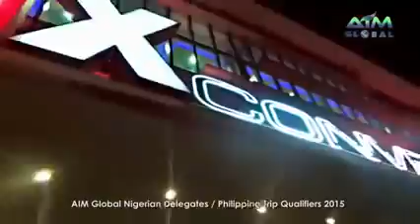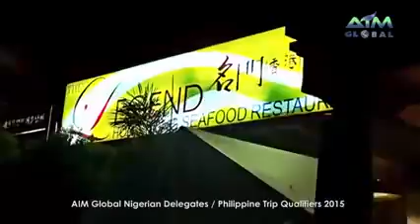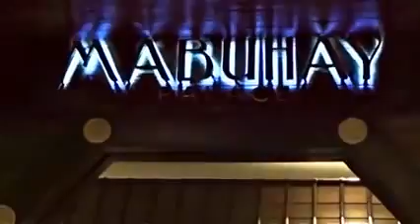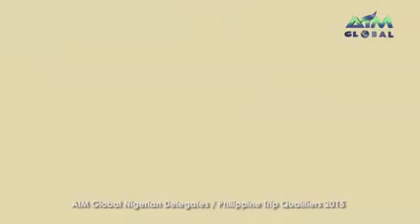Aim Global Updates 22,,,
Watch our African Delegates on their memorable Philippine Trip last May 28 - June 6, 2015!